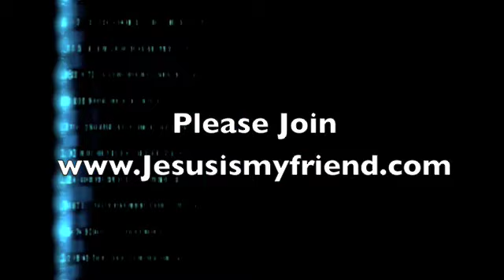Welcome to Jesusismyfriend.com - Planting the Seeds (Episode 40)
We need people like you to join!